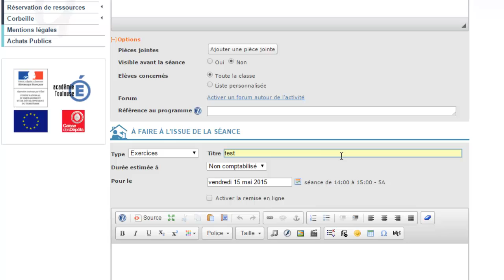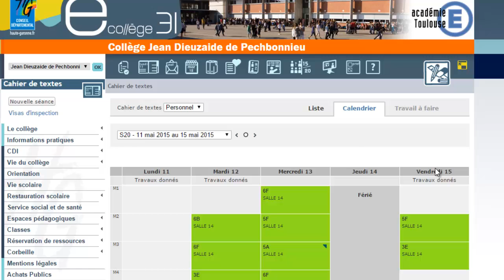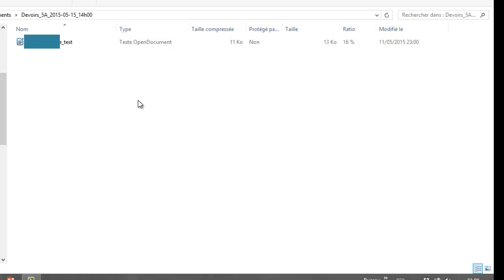ENT : remise en ligne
Tutoriel :
Comment activer la remise en ligne d'un devoir dans le cahier de texte, comment les récupérer pour les enseignants. Comment déposer un devoir en ligne pour un élève. Ent ecollege de la société KOSMOS.

ENT : ecollège31 de la société KOSMOS